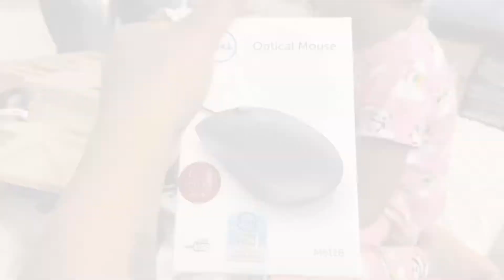New Monitor for office setup at home 😎🙂!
Received new monitor for office setup at home